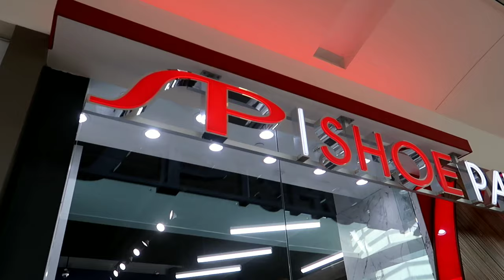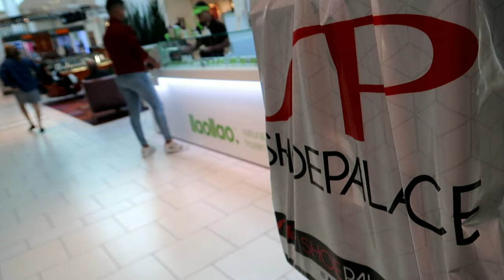VLOG #4 NEW SNEAKER PICK UP FROM SHOE PALACE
If you are not part of

Go Follow Manny on INSTAGRAM For the fresh ILY2IHY2 Tees

GO FOLLOW TONY ON INSTAGRAM FOR A DOPE CUSTOM

If you want to cop the freshest merch in the game you check out the edition boutique
Or you can visit them at their miami shops
Kendall location
11776 SW 104th St

HEATSQUAD